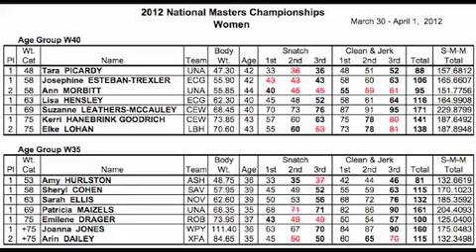2012 National Masters Championship Women 35-39, 40-44 part 1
2012 National Masters Weightlifting Championship
March 30, 31, & April 1
Anderson / Cohen Weightlifting Center
Savannah, GA